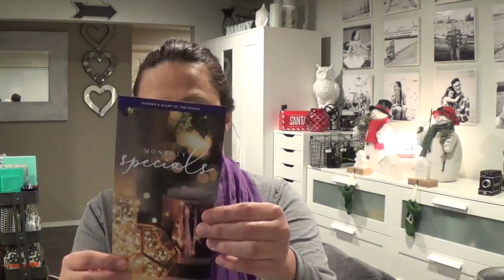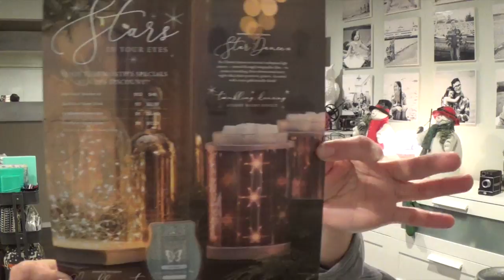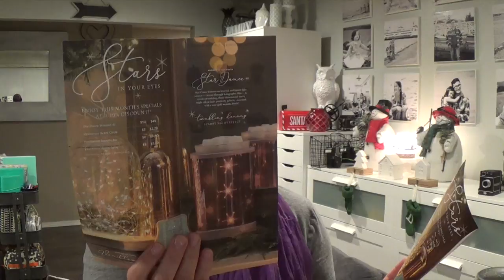Scentsy January 2018 Warmer/Scent of the Month: Star Dance and Vanillamint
Scentsy January Warmer of the month is Star Dance.
Star Dance features an internal multipoint light source. Viewed through holographic film. It creates a twinkling, three-dimensional starry night effect that's positively galactic. Accented with rose-gold metallic finish.
Scentsy Vanillamint is a vintergreen frost sparkles over vanilla and frozen citrus scent.

This warmer is absolutely dazzling --- a new fave for sure! And the Vanillamint is out of this world refreshing, clean and a kick of mint added :-)